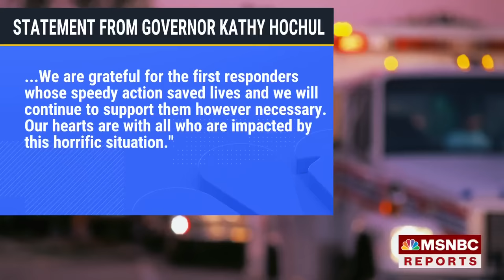1 dead, over 40 hurt after bus carrying students crashes in New York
New York State Police said there was an accident investigation on Interstate 84 in Wawayanda, about 75 miles northwest of New York City. NBC News' Emilie Ikeda reports on the circumstances of the crash and how police are responding.